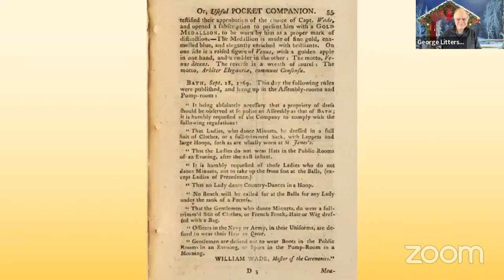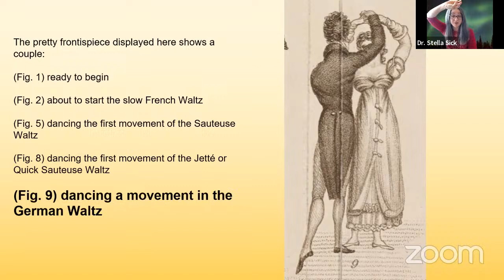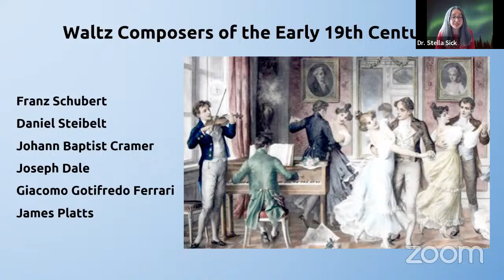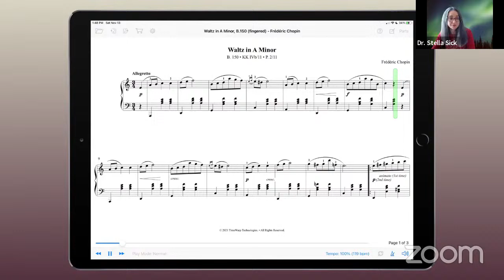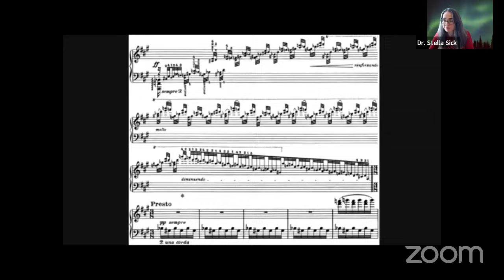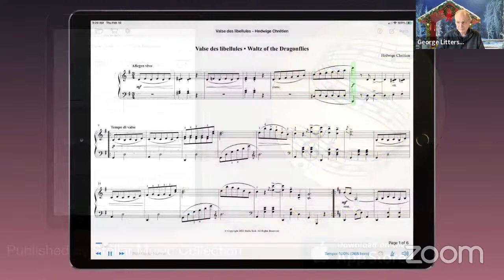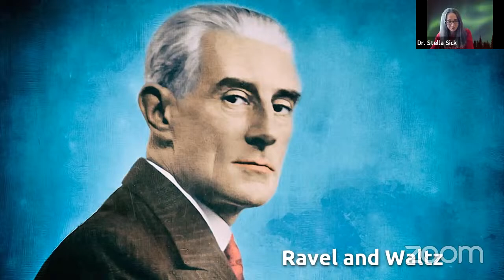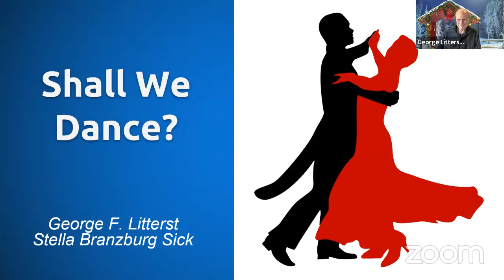George Litterst, Dr. Stella Sick, The Waltz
This session provides a comprehensive overview of the Waltz, and includes video/audio examples of the dance, along with references to specific piano works from the classical repertoire. Here is a link to their handout from this session

A video shown live at the 48:40 mark had to be removed due to copyright. You can find the Ravel Waltz played by Glenn Gould
The excerpt played in the live webinar starts at about the 11:15 minute mark to the end, of this separate video. It is a key highlight of the overall presentation.